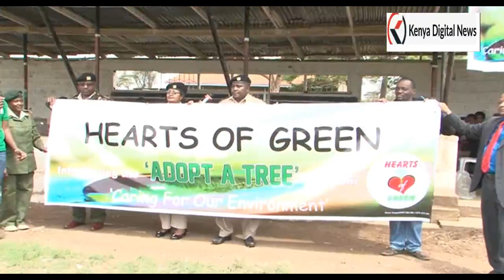CONCERNS RAISED OVER IRRESPONSIBLE HUMAN ACTIVITIES LEADING TO ENVIRONMENTAL DEGRADATION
The conservationist said that the initiative was meant to raise the awareness and participation of school children in environmental conservation and ultimately increase the country’s forest cover from the current 7% to 10% that is recommended by United Nations Environmental Programme (UNEP).

The initiative will also contribute to the reduction of greenhouse gases through carbon appropriation, and the control soil erosion by increasing topsoil infiltration and reducing run-off.

He further revealed that the organization will work in collaboration with both systems of government and other institutions as they hope to plant one million trees in a span of one year.

Juja deputy county commissioner Charles Mureithi who was the chief guest at the launch said that the initiative will be extended to 44 schools, hospitals, community centres and administration offices within the Sub County with a motive of pushing to have at least 100,000 tree seedlings planted by close of July this year.